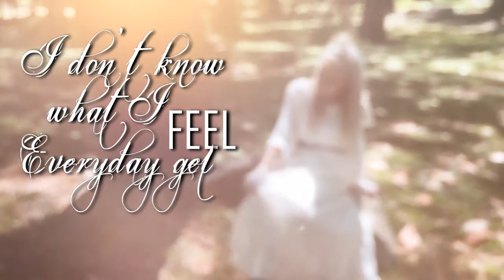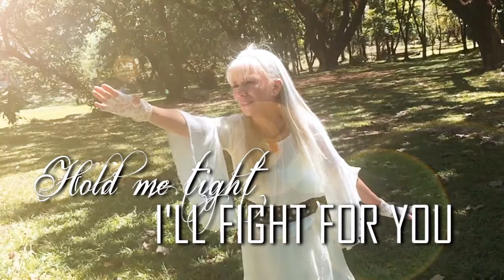Marjukka - Getting Closer [Lyric Video]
We all dream to get closer to whatever passion we choose to achieve in life. From getting closer to be the best version  of ourselves, to seeing love, peace, and harmony reign upon all of mankind.